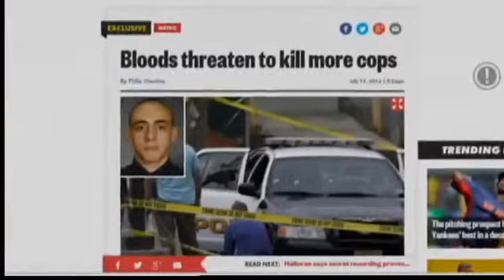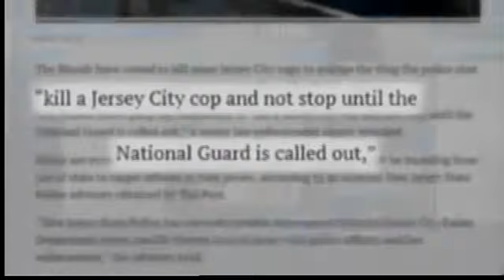Exclusive: FBI memo warns of revenge killings toward cops